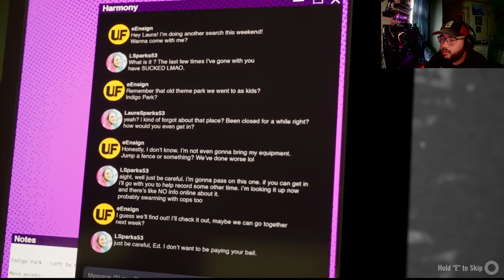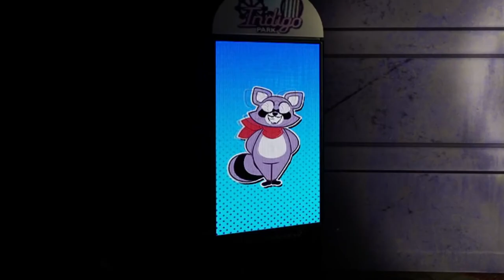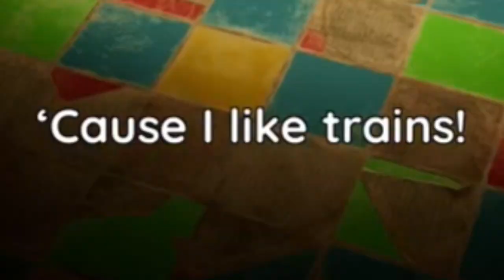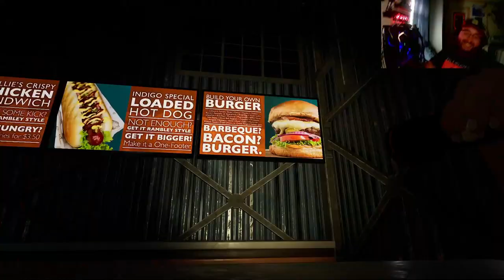BIRDS OF A FEATHER Should Never be Together: Indigo Park Chapter 1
Ignore all the negativity in the world when it gets you down. Make due with your life and have fun.